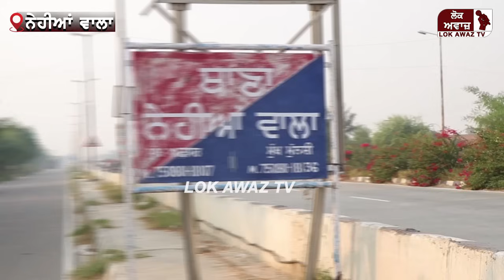ਮੇਰੀ 2 ਭਰਾਵਾਂ ਨੇ ਇੱਜਤ ਲੁੱਟੀ, ਪਰ ਪੁਲਿਸ ਨੇ ਸਿਰਫ ਇੱਕ ਤੇ ਪਰਚਾ ਦਰਜ ਕੀਤਾ,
ਮੇਰੀ 2 ਭਰਾਵਾਂ ਨੇ  ਇੱਜਤ ਲੁੱਟੀ, ਪਰ ਪੁਲਿਸ ਨੇ ਸਿਰਫ ਇੱਕ ਤੇ ਪਰਚਾ ਦਰਜ ਕੀਤਾ, ਕਾਰਵਾਈ ਕੁੜੀ ਦੇ ਬਿਆਨਾਂ ਮੁਤਾਬਿਕ ਹੋ ਰਹੀ ਹੈ - SHO ਨੇਹੀਆਂਵਾਲਾ